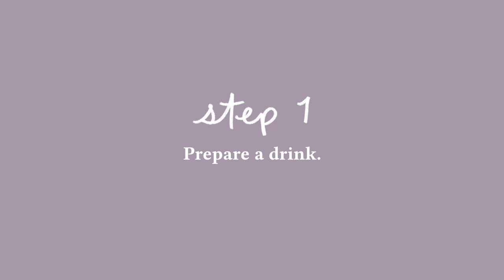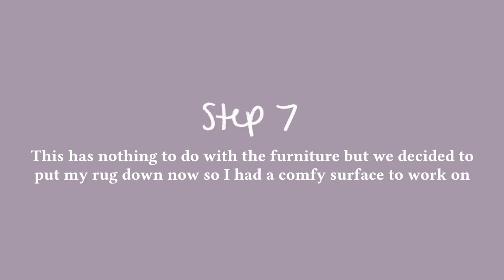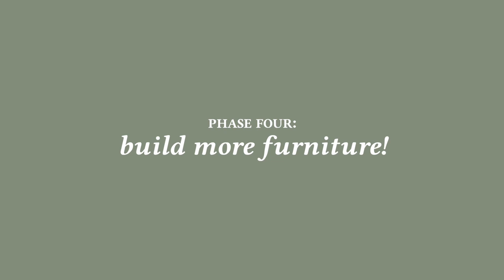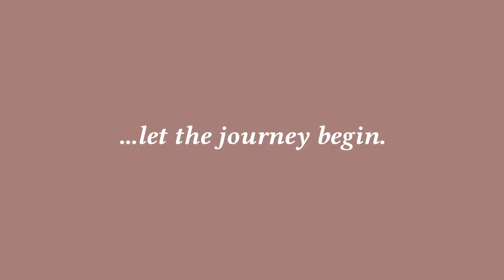MOVING INTO MY FIRST APARTMENT IN NYC | unloading & unpacking, setting things up, building furniture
Move into my very first apartment with me in New York City / week in my life of unpacking, shopping, setting things up, & more 🏙📦